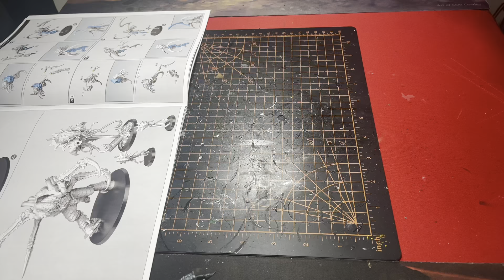Warhammer 40k Leviathan box Tyranid Von Ryan's Leapers